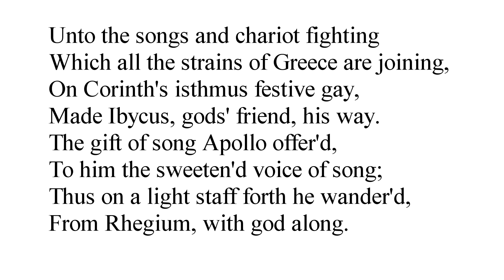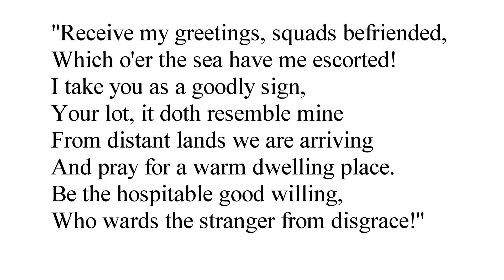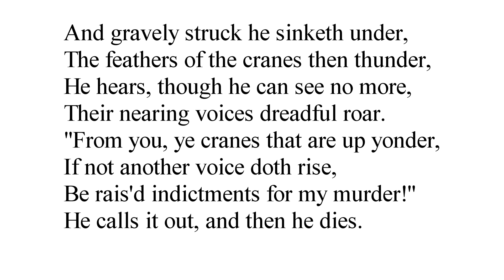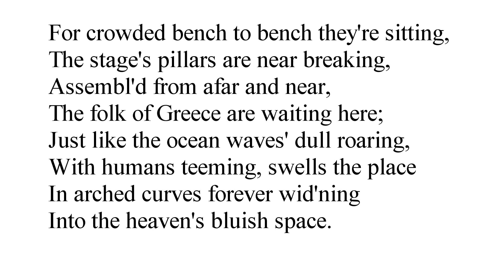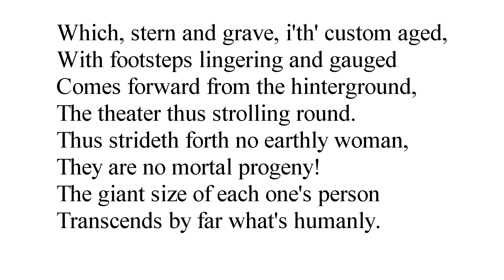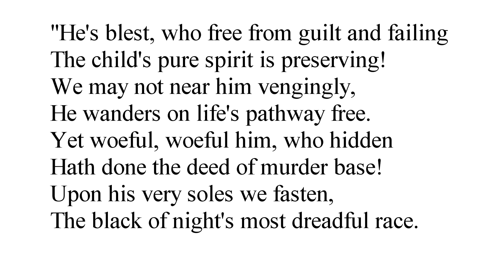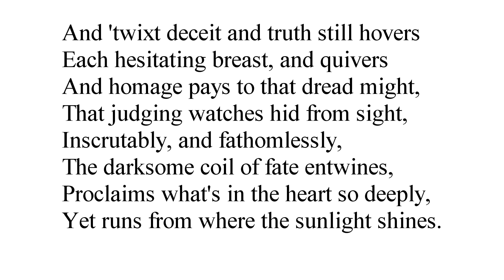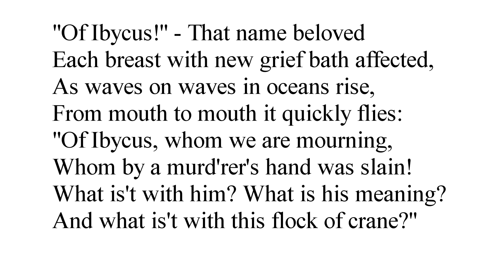20121122 Cranes of Ibykus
Schiller's "The Cranes of Ibykus" recitation in German (Karsten Werner) with English translation.

Schiller Institute Town Meeting "Seize the Opportunity--End America's Blindness, Restore Its Vision (Dedicated to President John F. Kennedy and the victims and families of 9/11)"
New York City, Saturday, November 22, 2014.